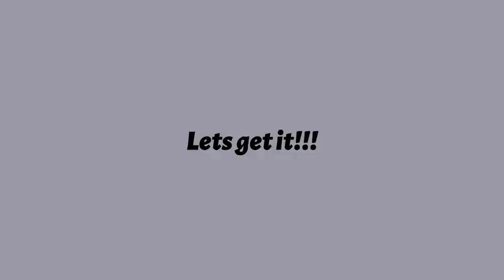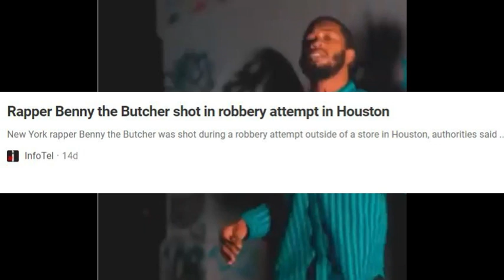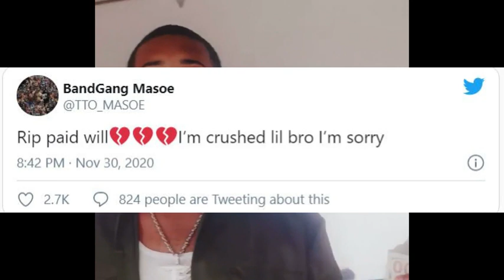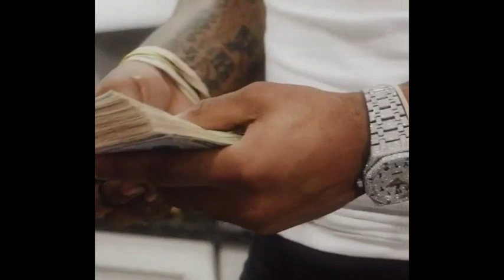Bandgang paid will murdered